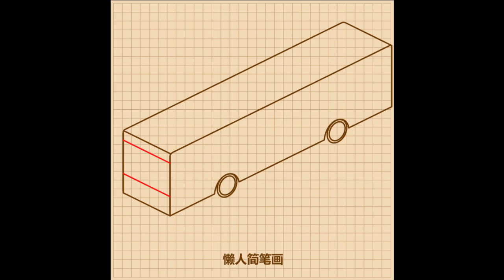零基础学会画公交车，立体的哦